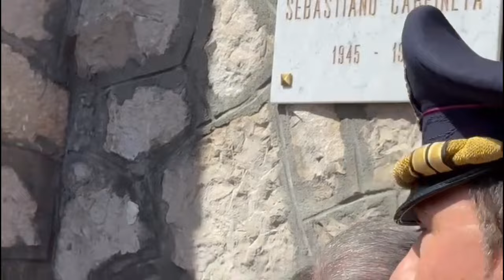Morì in frontiera travolto da un tir, Ventimiglia ricorda Sebastiano Carpineta